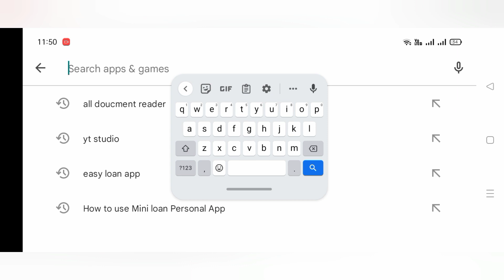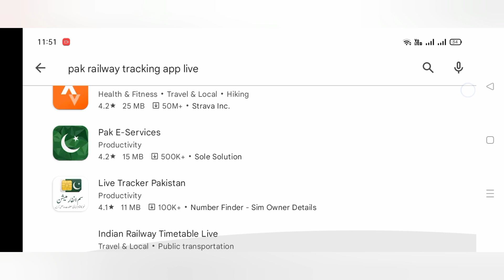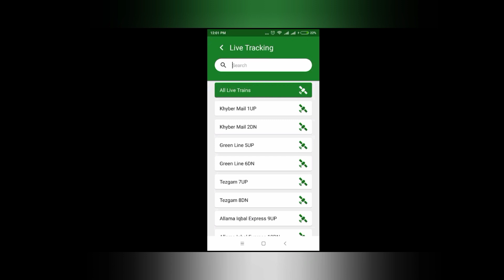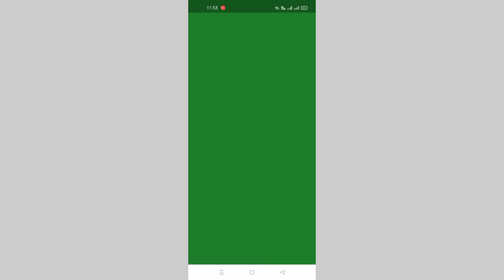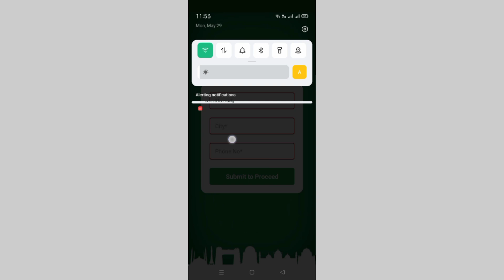How to use Pak Railway Live App || Tariq Tech $$$&